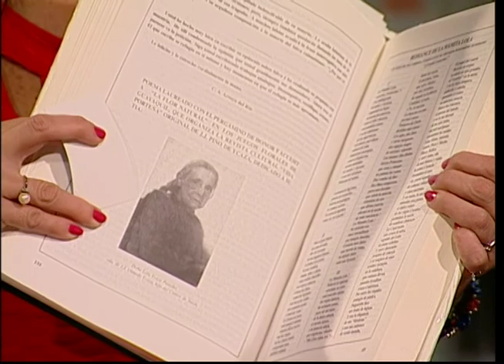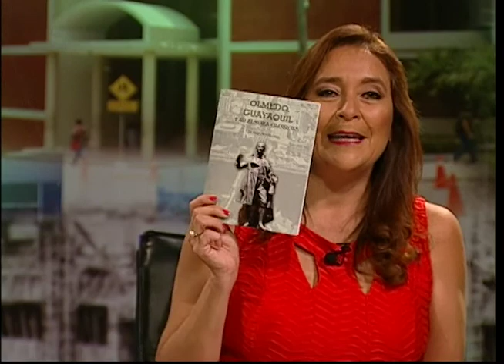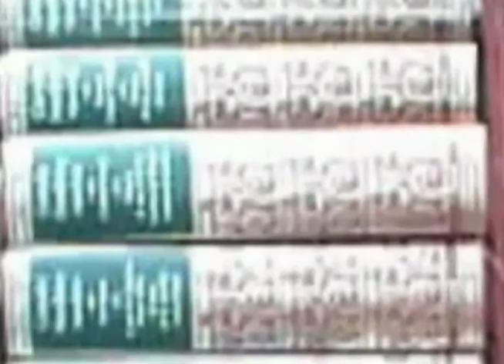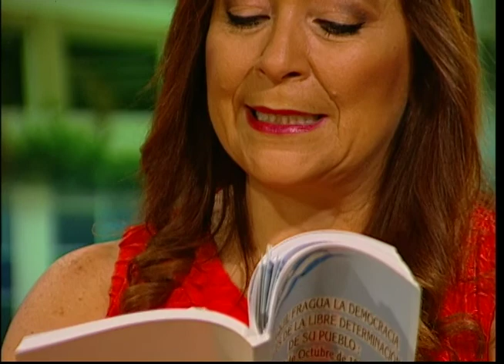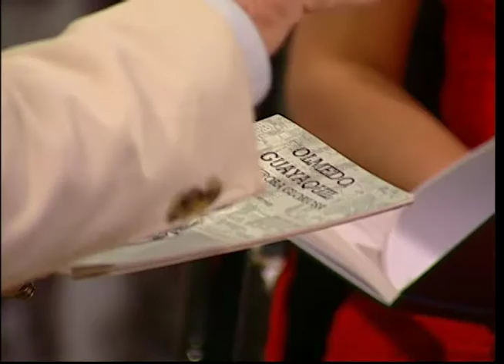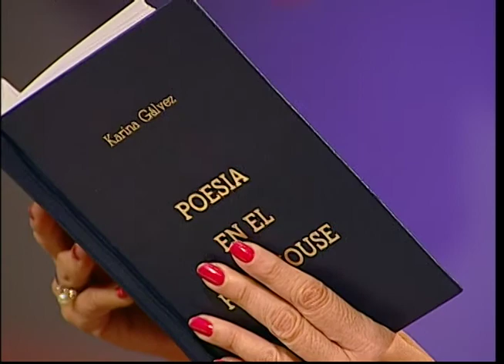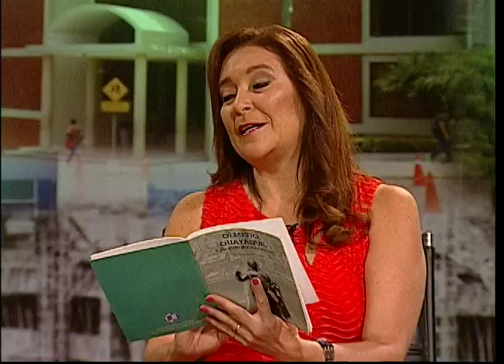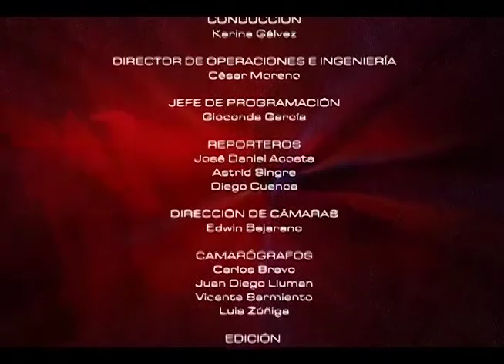MESA DE ANÁLISIS ARTE Y CULTURA - JOSÉ JOAQUIN DE OLMEDO